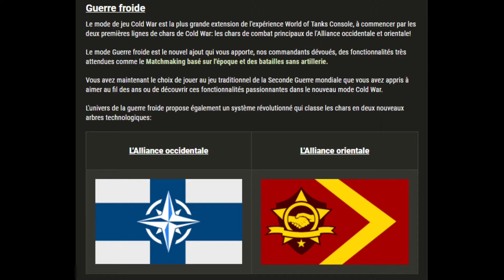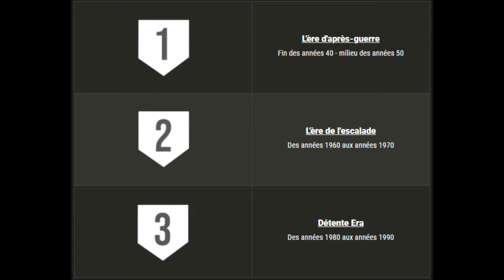WoTConsole News #4 Nouveau MM - 18 chars - 2 Nouvelles branches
Désolé pour le retard, la vidéo devait sortir hier, MAIS j'ai eu un gros problème de rendu :/ Mais la voici ! Bonne vidéo :)

Psn : TrS_Drogon
Clan: -1F-